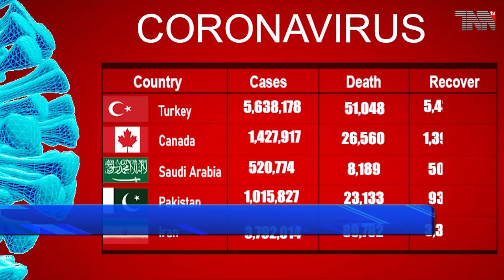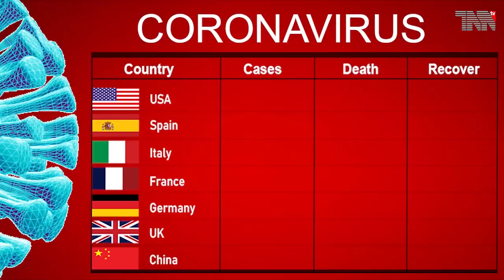Canada Top Stories 28-07-2021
Canada’s Penny Oleksiak wins record 6th Olympic medal at Tokyo Summer Games

Canada’s medal winners in Tokyo: Here’s who picked up the gold, silver and bronze

Wildfires in Canada are creating their own weather systems, experts say

Canada's Maude Charron wins Olympic weightlifting gold

Canada COVID: 1,427,917 Cases and 26,560 Deaths

COVID Live Update: 196,006,395 Cases and 4,197,319 Deaths

Toronto Pearson Airport stops separating international passengers based on COVID vaccine status

Taliban start collecting taxes in Spin Boldak, Wesh areas

Fight continue between taliban and afghan forces

Ashraf Ghani says no military solution to Afghan issue, government ready to talk with Taliban

Italy flooding: Dozens rescued after towns around popular tourist spot Lake Como hit by landslides and heavy rain

'Out of control': Greek wildfire rages through forest near Athens